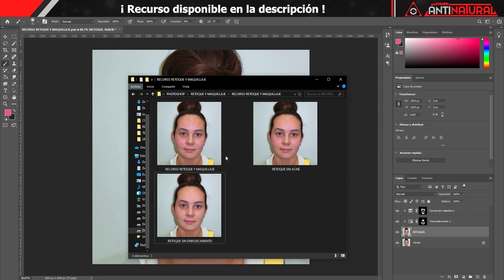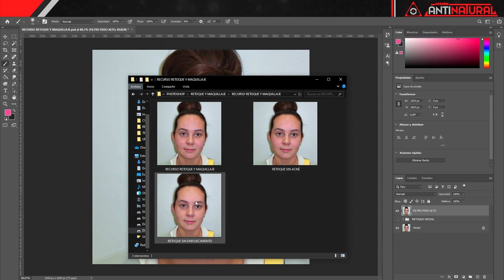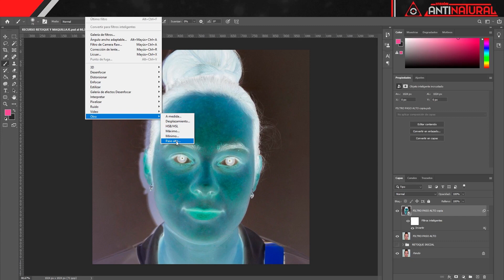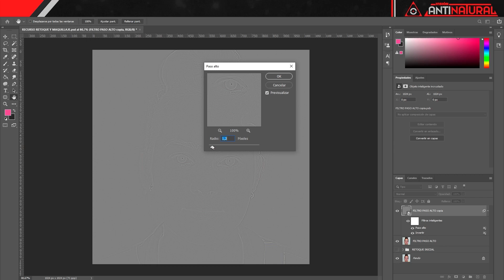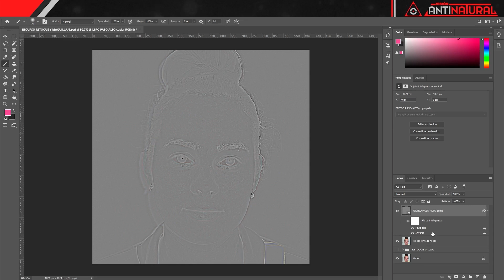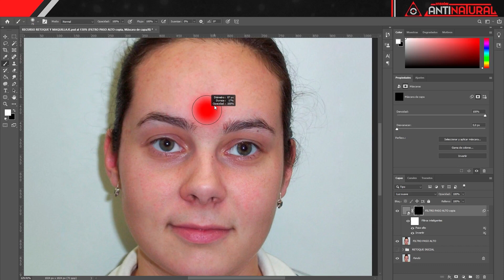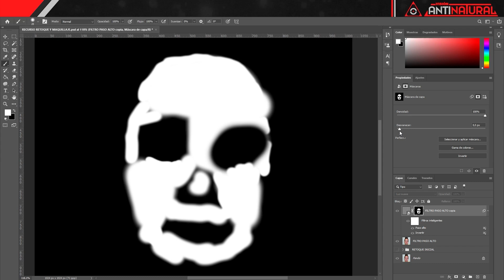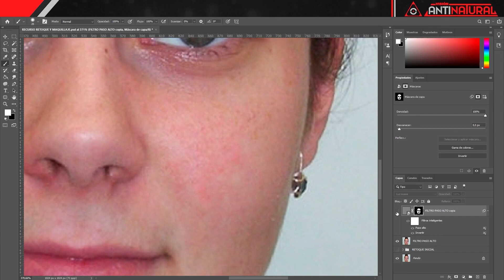SUAVIZA la PIEL de una foto – RETOQUE DIGITAL 3 | Adobe Photoshop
Saludos formas de vida consciente, en esta ocasión suavizaremos la piel de una persona en una fotografía con ayuda de filtros de Photoshop.